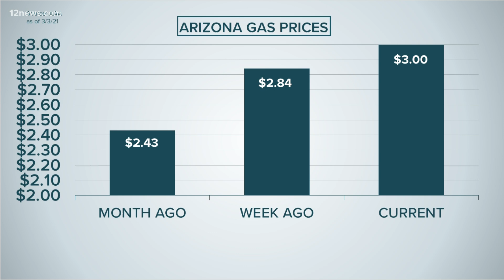Yup, gas prices are going up in Arizona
Say it ain't so! Looks like gas prices are still on the rise in Arizona. What have you been paying at the pump?